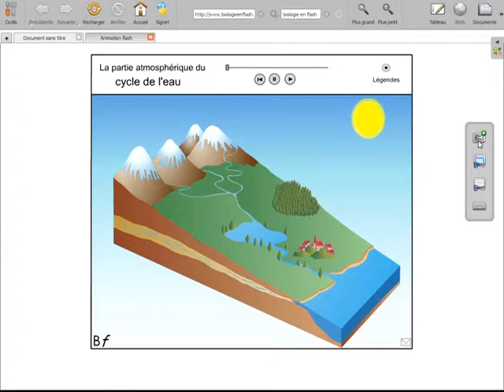Fiche 10b - Le cycle de l'eau - Open-Sankoré (Version 2)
Au cours de l'exécution d'une animation flash en ligne, on construit progressivement le schéma du cycle de l'eau, tout en conservant la main sur l'animation que l'on met en pause aux moments désirés.